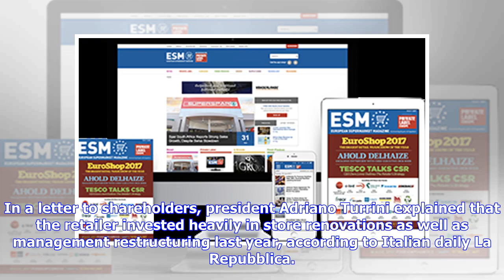Breaking News | Coop Alleanza 3.0 Records Loss Due To Renovations, Competition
Published on May 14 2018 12:27 PM in Retail tagged: Trending Posts / Italy / Coop Alleanza 3.0 / Paywall / Coop Adriatica / Coop Estense / Coop Nordest. Italian retail cooperative Coop Alleanza 3.0 ended 2017 with a net loss of €37.6 million, compared to a net profit of €6.6 million in 2016, with the retailer's president citing both capex investment and increased competition as factors influencing its performance. In a letter to shareholders, president Adriano Turrini explained that the retailer...